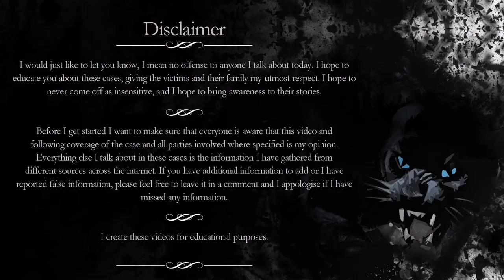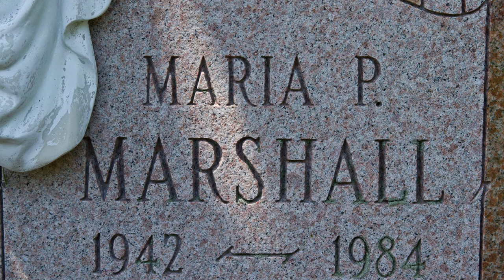The Case of Robert O Marshall - and his wife Maria's murder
Today's true crime video is on the Case of Robert Marshall